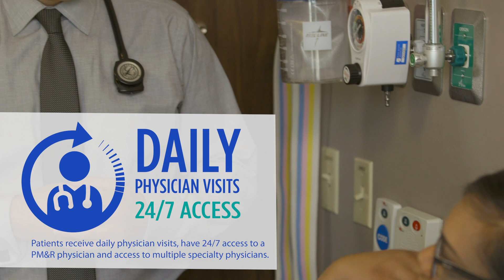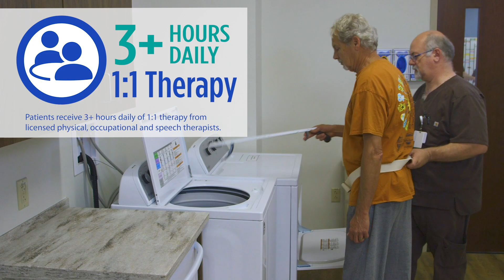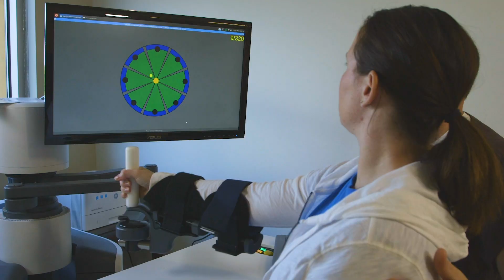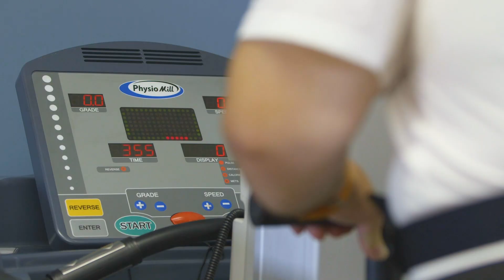Post Acute Medical Rehabilitation Spotlight - Long